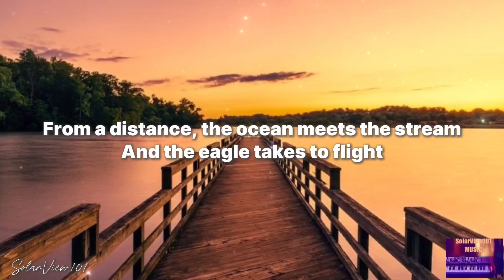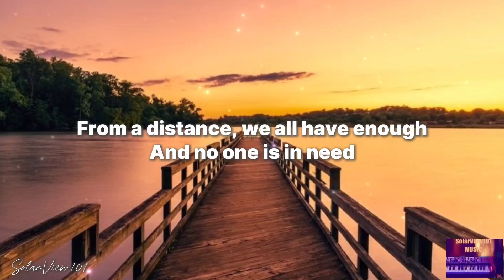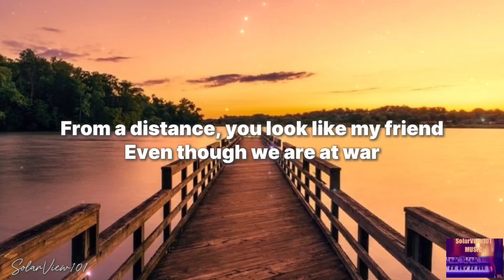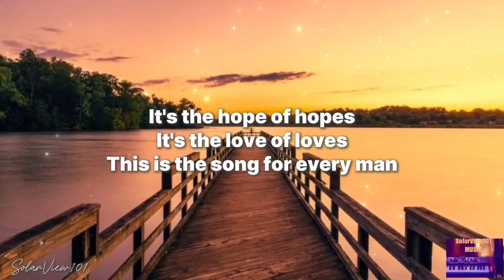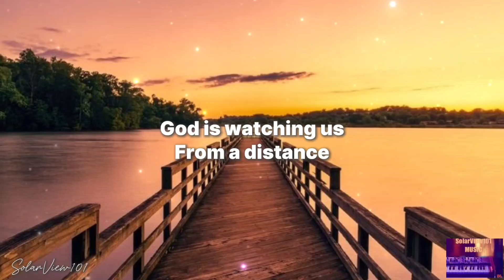Bette Midler - From a Distance ( Lyrics Video )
From a distance, the world looks blue and green
And the snow-capped mountains white
From a distance, the ocean meets the stream
And the eagle takes to flight
From a distance, there is harmony
And it echoes through the land
It's the voice of hope
It's the voice of peace
It's the voice of every man
From a distance, we all have enough
And no one is in need
And there are no guns, no bombs, and no disease
No hungry mouths to feed
From a distance, we are instruments
Marching in a common band
Playing songs of hope
Playing songs of peace
They're the songs of every man
God is watching us
From a distance
From a distance, you look like my friend
Even though we are at war
From a distance, I just cannot comprehend
What all this fighting's for
And it's the hope of hopes
It's the love of loves
It's the heart of every man (every man)
It's the hope of hopes
This is the song for every man
And God is watching us
From a distance
Oh, God is watching us
God is watching